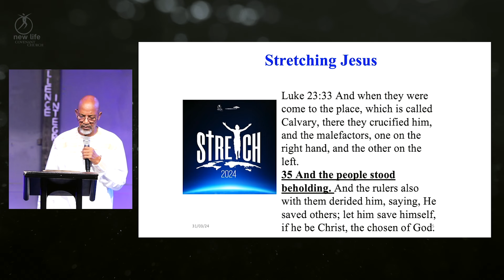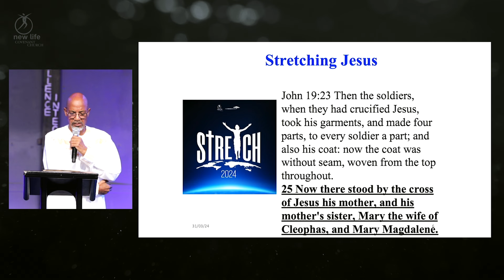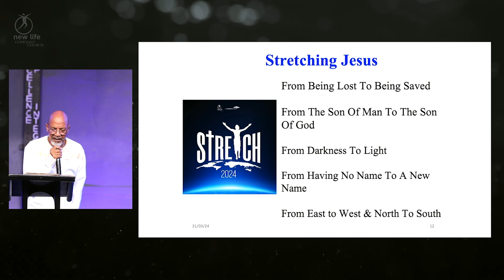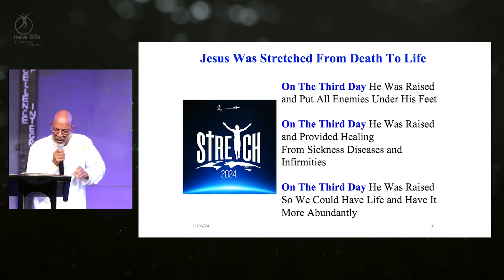Bishop Tudor Bismark | Stretching Jesus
Join Bishop Tudor Bismark in a transformative sermon titled "Stretching Jesus." Explore the profound symbolism of Jesus being stretched on the cross out of boundless love for humanity. Witness how His stretching from man to Risen Christ brings victory over pain, death, and the grave. Discover the incredible promise of resurrection—where even the most dormant aspects of your life can be revived through the salvation of the cross. Enjoy this enlightening message of hope and redemption.